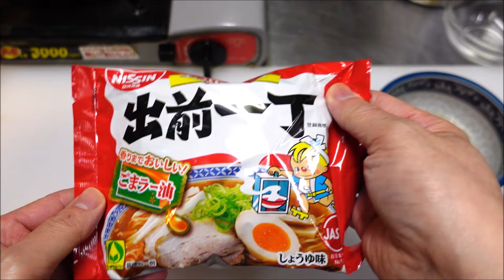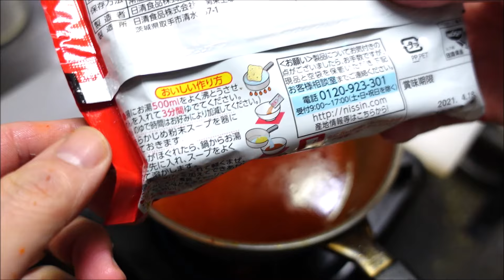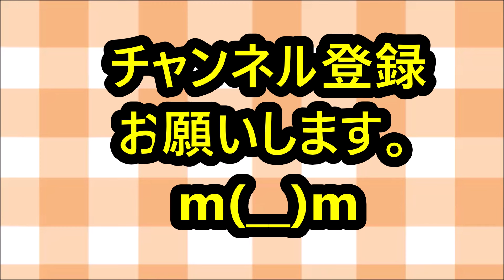ラーメンのプロが教える！出前一丁を１００倍美味しくする方法！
材料一覧！

出前一丁　　　　　　　1袋
にんにく　　　　　　　２粒
刻みネギ　　　　　　　少々
玉子　　　　　　　　　1個

調味料一覧！

豆板醬　　　　　　　　小さじ2杯
刻みにんにく　　　　　２粒分
水　　　　　　　　　　６００CC
付属の粉末スープ　　　1袋
付属のごまラー油　　　1袋
水溶き片栗粉　　　　　大さじ2杯

今回は大人気！即席麵アレンジの出前一丁バージョンです。ちょっとした一手間でとんでもなく美味しくなるので騙されたと思って一度試してみてくださいね～!(^^)　　!毎日楽しい～(^^♪♫♪(笑)